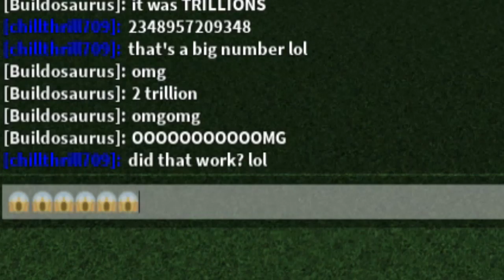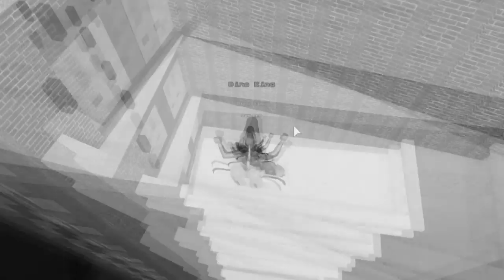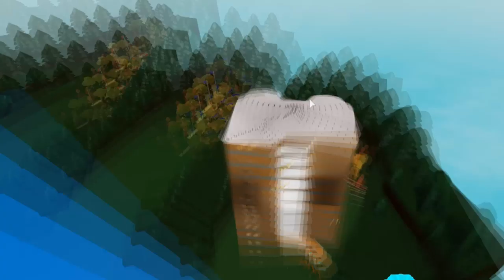Build a House Ep.16 - New Tower Home & 2.3 TRILLION Gold! (with Fred, Fluffy, Simon & more!)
∘∘∘∘∘∘∘∘∘∘∘∘∘∘∘∘∘-Credits-∘∘∘∘∘∘∘∘∘∘∘∘∘∘∘∘∘∘

'Happy Victory'

'REACH'

△⚪✕◻ Game on!